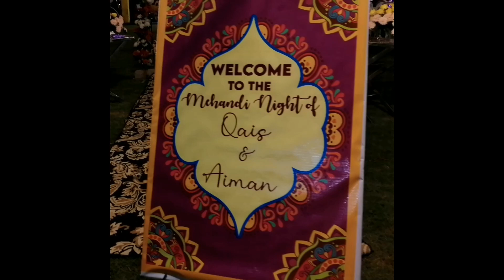Qawali & mehandi night |Maimuna Atika vlog |2023